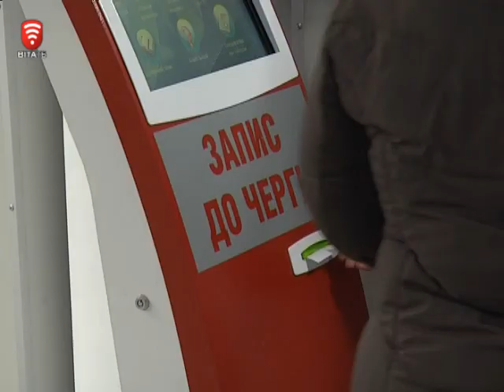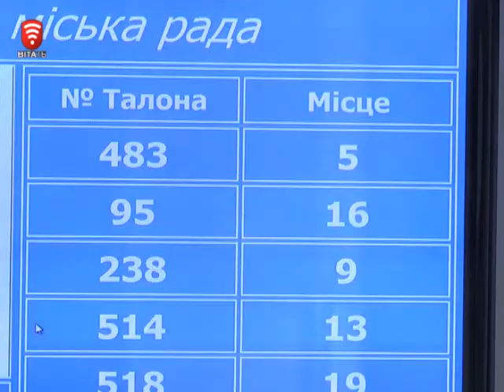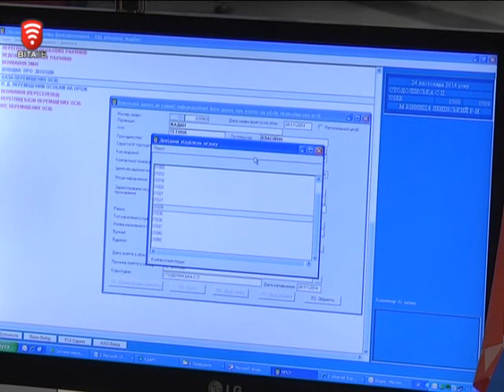Телеканал ВІТА новини 2014-11-24 Житлові субсидії - за новими правилами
З початком цьогорічного опалювального сезону та у зв’язку з підвищенням цін на комунальні послуги змінився і порядок надання житлових субсидій. Держава запровадила соціальні нормативи для користування житлово-комунальними послугами. Який відсоток за комуналку соціально незахищеним громадянам тепер покриватиме бюджет - дивіться.